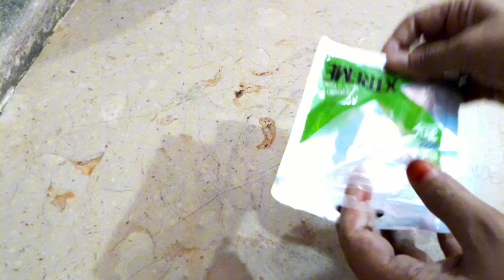15+ Useful Tips to Smartly Save Ur Money & Time | Best Kitchen Tips&Tricks | Kitchen Hacks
You will be shocked to cover frying pane with polythene bag before washing😱|Tips&Tricks.

15+ Useful Tips to Smartly Save Ur Money & Time | Best Kitchen Tips and Tricks | Kitchen Hacks

20+ Best Kitchen Tips & Hacks To Save Ur Money & Time 😱| How To Keep Kitchen Clean and Organized

Save Your Money & Time With 1 Simple Trick 😱| How to Clean & Organize a Kitchen | Useful Tips

25+ Best Kitchen Tips & Hacks To Save Ur Money & Time 😱| How To Keep Kitchen Clean and Organized

20 Useful Tips To Smartly Save Ur Money & Time | How to Clean & Organize a Kitchen | Kitchen Hacks

Looking for *15+ Useful Tips to Smartly Save Ur Money & Time? This video shares the **best kitchen tips and tricks* to help you keep your kitchen organized, clean, and efficient. Learn *kitchen hacks & tips* that not only make cooking easier but also save time and money. We’ve included the *8 Best Kitchen & Home Tips and Tricks* that cover everything from how to clean up fast to organizing your space. Discover *money-saving tips, **cleaning tips and hacks*, and ways to smartly use one thing to save your budget and time.

In this video, you will find:
- *5 best kitchen tips and tricks* to keep your kitchen tidy
- *How To keep your kitchen clean and organized* using *useful kitchen tips*
- *20+ Best Kitchen Tips & Hacks To Save Ur Money & Time* while cooking and cleaning
- *Home tips and tricks* that make daily tasks easier
- Essential *time-saving tips* for a smooth-running kitchen
- *Kitchen cleaning tips* to reduce mess and cut your *electricity bill*
kitchen hacks & tips
8 Best Kitchen & Home Tips and Tricks
How To keep kitchen clean and organized
5 best kitchen tips and tricks
8 best kitchen tips and tricks
kitchen hacks & tips
8 Best Kitchen & Home Tips and Tricks
20+ Best Kitchen Tips & Hacks To Save Ur Money & Time
smartly save ur money & time with 1 thing
5 best kitchen tips and tricks
8 Best Kitchen & Home Tips and Tricks
How To keep kitchen clean and organize
amazing tips
kitchen tips
5 best kitchen tips and tricks
8 best kitchen tips and tricks

These *amazing tips* will help you become more efficient and organized in your kitchen, providing you with *useful kitchen tips* that are practical for everyday use. Whether you are looking for ways to keep things tidy or want the *best kitchen tips* to save time, this video has you covered with the *8 best kitchen tips and tricks. Learn **how to keep your kitchen clean and organized* and smartly save both *money and time*!